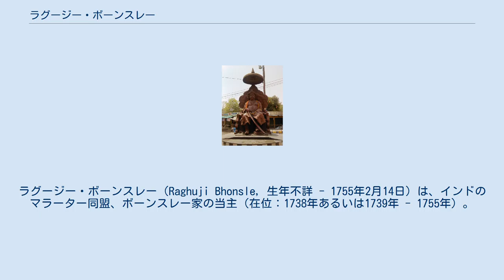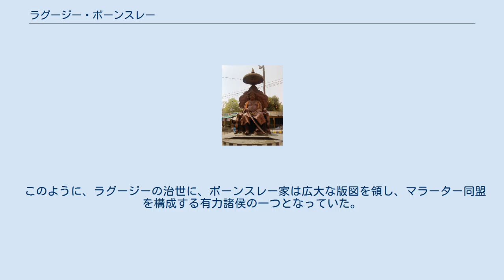ラグージー・ボーンスレー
ラグージー・ボーンスレー（Raghuji Bhonsle, 生年不詳 - 1755年2月14日）は、インドのマラーター同盟、ボーンスレー家の当主（在位：1738年あるいは1739年 - 1755年）。
 ラグージー・ボーンスレーはマラーター王家であるボーンスレー家の一族として生まれた。
 その幼少期や青年期についてはあまりよくわかっていない。
ただ、ラグージー・ボーンスレーの曾祖父はマラーター王シヴァージーに従いともに戦っていたことが知られ、祖父のパラソージー・ボーンスレーはシャーフー王の即位に尽力した。
 1730年、ラグージーはシャーフーに敵対した叔父カンホージーを破って捕えたのち、サーターラーへの牢獄へと入れている。
この功績により、シャーフー王より「セーナー・サーヒブ」の称号を与えられ、ベラール、ゴンドワナ、ベンガルなどのチャウタ徴収権も与えられた。
 ラグージー・ボーンスレー 1738年あるいは1739年、ゴンドワナ地方（ゴンド族の居住地、ゴンド王国が栄えた）、デーオガル王国の王ラージャ・チャーンド・スルターンが死亡したため、王位をめぐり息子らの間で争いが起こった。
王の未亡人はこの内乱に際し、マラーター王国宰相の代理としてボーンスレー家の一員ラグージーに救援を求めた。
 その後、同年にラグージーはデーオガル王国へ向かい、その摂政となった。
以降のデーオガル王は傀儡となった。
 1743年、デーオガル王国で内乱が起こると、ラグージーは最後の王を廃し、ナーグプルの支配を握るに至った。
 また、ほかのゴンド王国の目指し、1742年にガルハ王国、1751年にはチャンドラプル王国も征服し、彼の治世にボーンスレー家の領土はゴンドワナ全域を越えて中央インドに一帯に広がっていた。
 ラグージー・ボーンスレー像（ナーグプル市内） 1739 年、タンジャーヴール・マラーター王国がカルナータカ地方政権に攻められた際、その君主シャーフージー2世はマラーター王国の首都サーターラーへと援軍の派遣を要請した。
 1740年、ラグージーはマラーター王国からの要請により、4月にはカルナータカ地方政権の領土に攻め入り、5月にその首都アルコット近郊で太守ドースト・アリー・ハーンを殺害した（ダーマルチェルヴの戦い）。
 ドースト・アリー・ハーンの死後、ラグージーはアルコットを占領したが、息子のサフダル・アリー・ハーンと娘婿のチャンダー・サーヒブが太守位をめぐり争いを起こした。
彼はこの内乱において、サフダル・アリー・ハーンに味方し、11月に彼を即位させた。
 その後、タンジャーヴール・マラーター王プラタープ・シングの要請により、1741年にチャンダー・サーヒブの逃げ込んだティルチラーパッリを包囲し（ティルチラーパッリ包囲戦）、チャンダー・サーヒブをマラーター本国へと送還した。
 1741年3月、オリッサ太守ルスタム・ジャングがベンガル太守アリーヴァルディー・ハーンに敗れ、オリッサを奪われた。
その後、ルスタム・ジャングはラグージーに援助を求めた。
 これにより、ボーンスレー家は毎年のようにベンガル太守の支配していたベンガル、ビハール、オリッサを襲撃し、滅ばない程度にこの地方の豊かな物資を奪い続けた（マラーターのベンガル遠征）。
 同年12月、王国宰相バーラージー・バージー・ラーオはベンガルに触手を伸ばす形で、同地方に向けて遠征を行った。
だが、ラグージー・ボーンスレーはベンガルを自己の行動範囲と見なしていたので、両者の間に争いが起こった。
バーラージー・バージー・ラーオはヴァーラーナシー・ガヤーなどヒンドゥーの聖地を訪れ、聖地巡礼もかねて遠征を行った。
 結局、この争いはマラーター王シャーフーによってサーターラーで調停が行われ、1743年8月31日にベンガルはラグージー・ボーンスレーの活動範囲とされた。
 1751年5月、ラグージーがベンガル太守が講和条約を結んだとき、ボーンスレー家はベンガル地方とオリッサ地方のチャウタ支払いを獲得した。
 その後すぐ、条約を無視してオリッサを併合し、この地方はボーンスレー家の領土となった。
 このように、ラグージーの治世に、ボーンスレー家は広大な版図を領し、マラーター同盟を構成する有力諸侯の一つとなっていた。
 1755年2月14日、ラグージーは死亡し、息子のジャーノージー・ボーンスレーが後を継いだ。